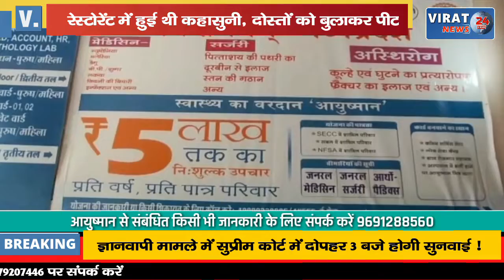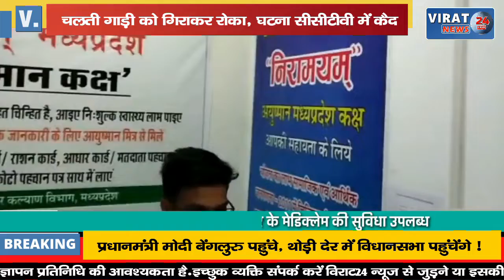रेस्टोरेंट में हुई थी कहासुनी, फिर देखिये कैसे युवक ने दोस्तों को बुलाकर की पिटाई !